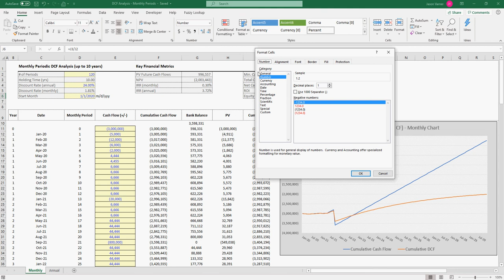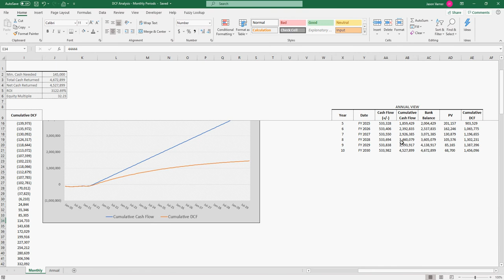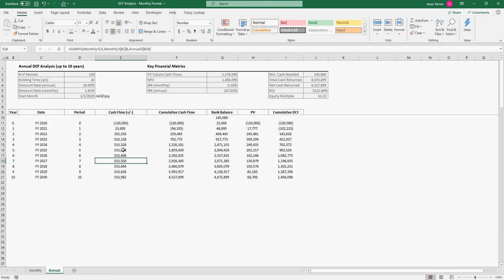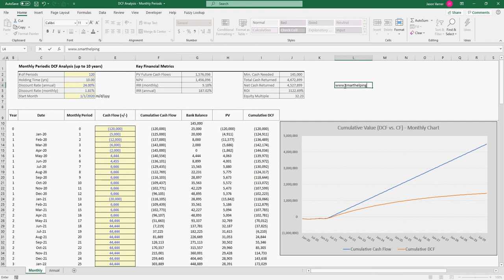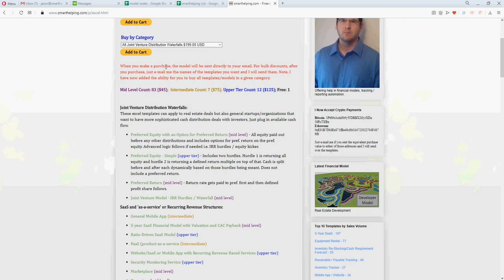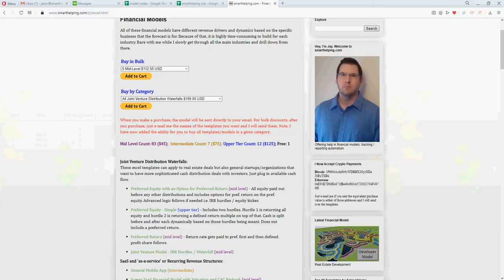DCF Analysis - Monthly Periods - Includes IRR and Visuals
I have never done a template that shows the present value of cash flows for monthly periods. So, I went for it. There are some fairly interest visual results from this when measuring cumulative value vs. cumulative discounted value.

The goal here is that this can plug and play into any pre-built model that has monthly cash flows of up to 120 months.

It also summarizes on an annual basis, but the IRR is based on monthly cash flows (figuring out the monthly rate and then annualizing that with the proper math).